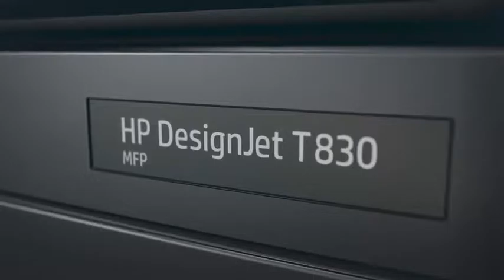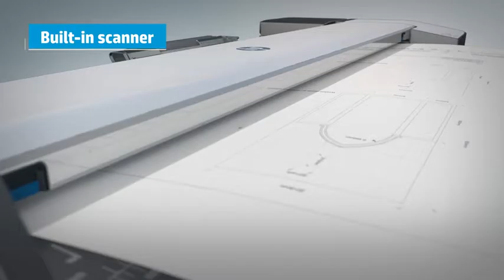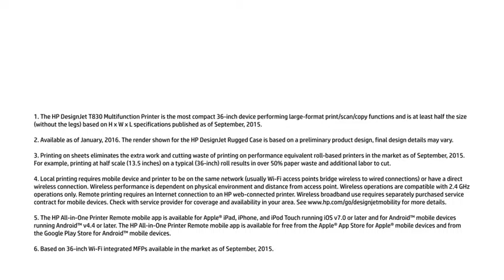hp designjet t830 mfp printer 36 inch raja plotter tebet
Raja Plotter Tebet menjual HP Designjet T830 MFP yang sangat cocok untuk usaha Digital Printing dan Copy Center. Karena HP Designjet T830 MFP sudah satu set dengan mesin scanner 36 inch dengan resolusi 600 dpi.

Untuk informasi produk plotter lainnya dan penawaran harga terbaik dapat menghubungi Raja Plotter Tebet di :

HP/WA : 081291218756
BBM : 7FC36283